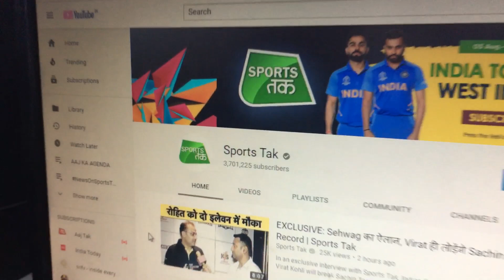India vs West Indies :Test Series की छोटी से बड़ी हर Update मिलेगी आपको Sports Tak पर